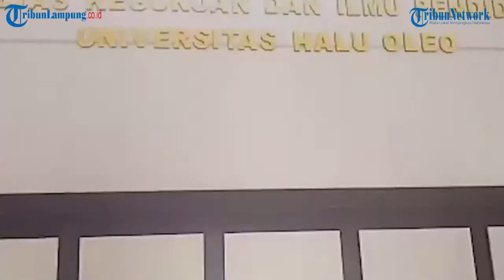Ridwal Kamil and Anies Baswedan join Citayam Fashion Week : Indonesia News Live, Friday 22 July 2022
Ridwal Kamil and Anies Baswedan join Citayam Fashion Week
The Citayam Fashion Week fever did not only attract teenagers, but a number of celebrities and officials also showed off and did not want to be outdone when they were at the venue.

the appearance of a crocodile in the cinangka river
A crocodile is seen under a bridge over the Cidanau River, Cinangka District, Serang Regency, on Wednesday, July twenty two thousand and twenty-two.

Brigadier J's body will be re-autopsied
The Indonesian National Police immediately carried out an exhumation or re-autopsy of the body of Brigadier Nofriansyah Yosua Hutabarat alias Brigadier J at the request of the family.

a student was found trapped in a ravine with a depth of 40 meters
Seventeen year old Semarapura secondary high school student, Char is trapped at the bottom of a forty meter deep ravine on Jalan Hassanudin, Besang neighborhood, Semarapura Kaja Village, Klungkung, Bali.

a student suspected being a victim of immorality by a lecturer gets legal protection
Twenty-year-old RN, a student at Halu Oleo University or UHO Kendari who is suspected of being a victim of harassment by unscrupulous lecturers will receive assistance.

Roy Suryo asks for protection for the case that dragged his name
Telematics expert Roy Suryo will visit the Witness and Victim Protection Agency, Thursday, July twenty-first, two thousand and twenty-second.

ten people named as suspects in illegal gold mining
The North Kalimantan regional police have arrested ten people in an illegal gold mining case in Sekatak, Bulungan.